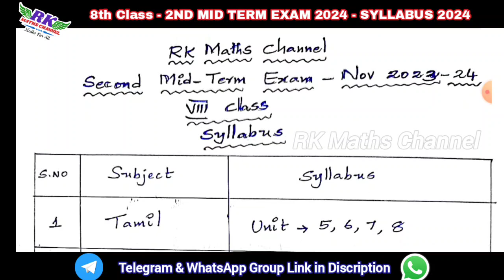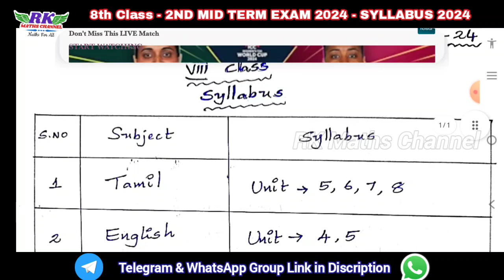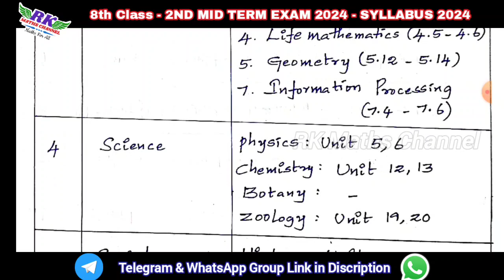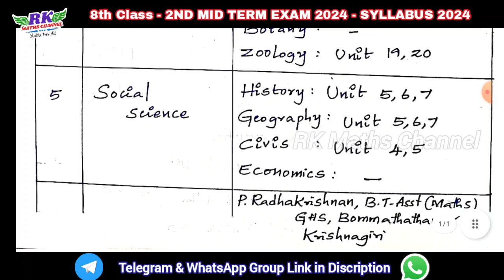TN 8th Class|2nd Mid Term Exam 2024|SYLLABUS or PORTION 2024